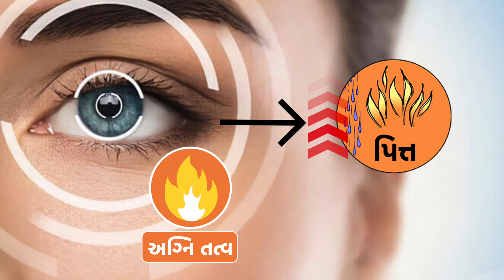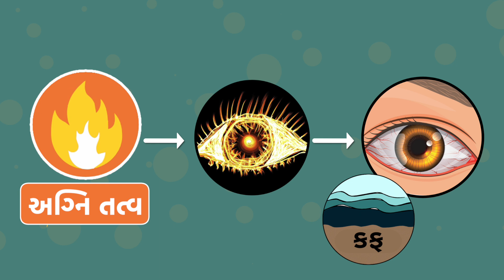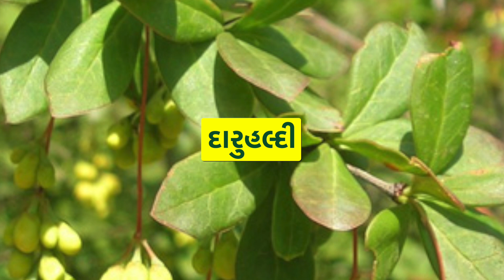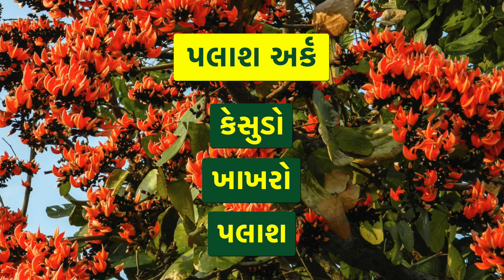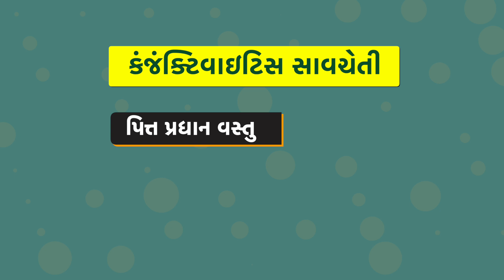આંખ આવવી, આંખ લાલ થવી, આંખોમાં બળતરા થાય ત્યારે શું કરવું? આંખ આવવાના કારણો અને ઉપાયો|Conjunctivitis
Video Chapter
00:20 - આંખ શા માટે આવે છે
01:54 - આંખ આવવા માં પરેજી